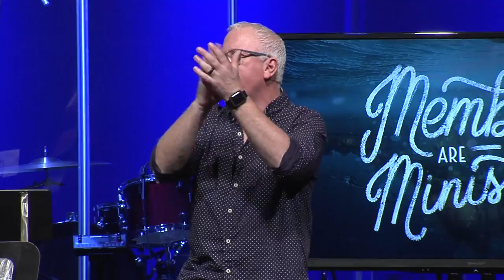What Happens When Your Goal is God’s Glory?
Remember that you’re a servant, not a Savior. You’re to give glory, not get glory. You’re a worshiper, not to be worshipped.  In our service/worshipping/glorying we are satisfied.  Paul has a sense of satisfaction that God has used him to bring the pagan Gentiles into obedience to Jesus Christ.  Are you pleased with what God is accomplishing through you?  What do you need to do about it?

“Members Are Ministers” message from “The Inversion Law” series by Pat Hood from the LifePoint Church Smyrna Campus in Smyrna, TN on March 26, 2017.